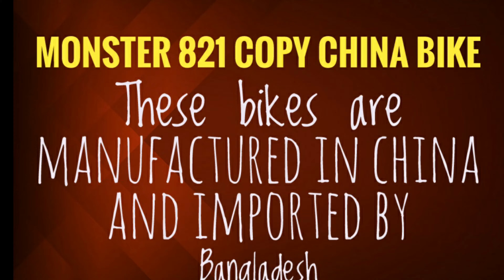Chinese V/S Itanian Monster 821 (Ducati)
Hi, In this video I have told you about the Copied Bikes of China.basicaly its replica of Ducati monster 821.
some sources are youtube.
These copied bikes are manufactured in China and imported by Bangladesh and Pakistan.